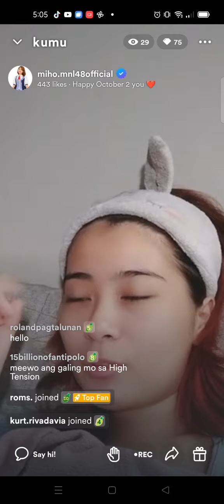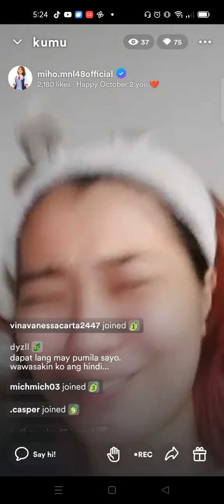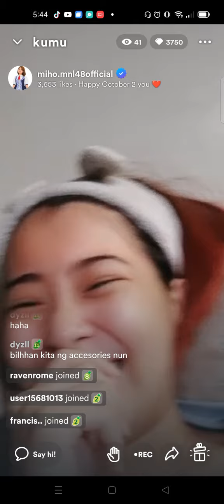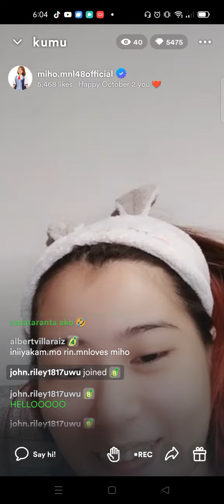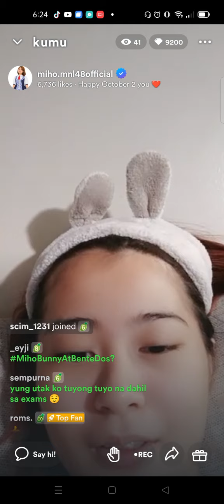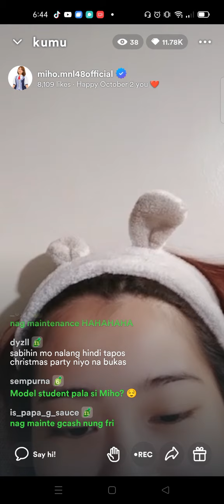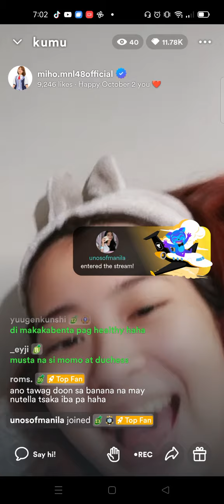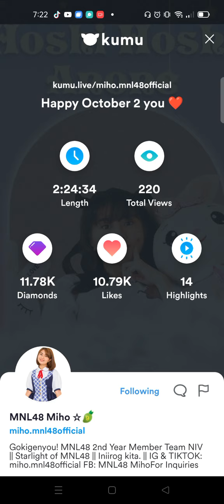October 2, 2022